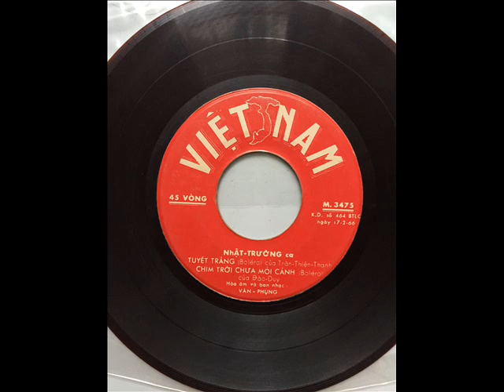Tuyet Trang Nhat Truong